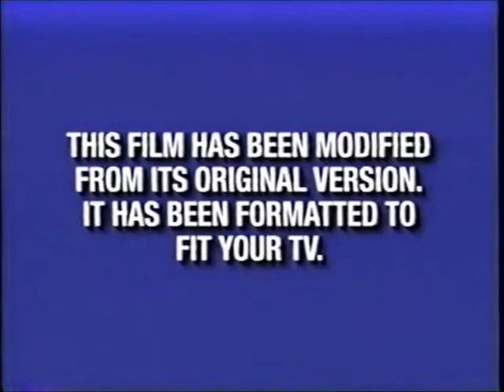What If The Emperor's New Groove VHS Had the DIGITALLY MASTERED Version of the THX Logo?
The VHS version of The Emperor's New Groove had the LUCASFILM LTD version of the THX logo whereas the DVD had the DIGITALLY MASTERED version. What if the VHS also had the DIGITALLY MASTERED version, like its' DVD counterpart?